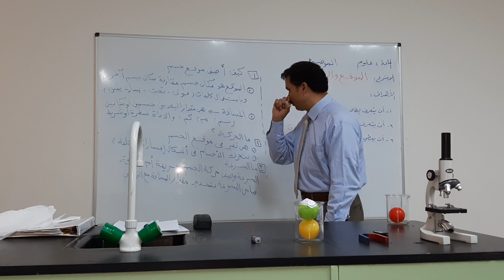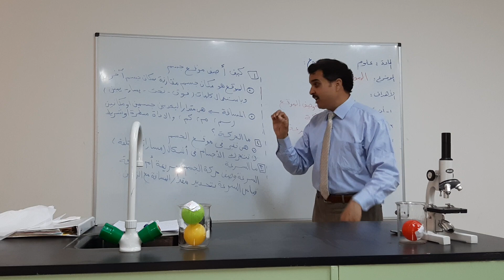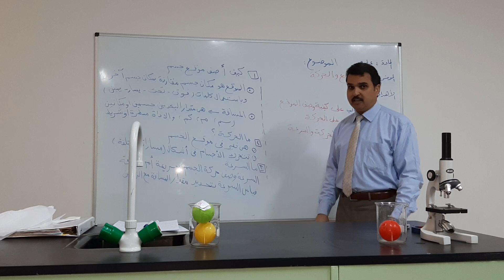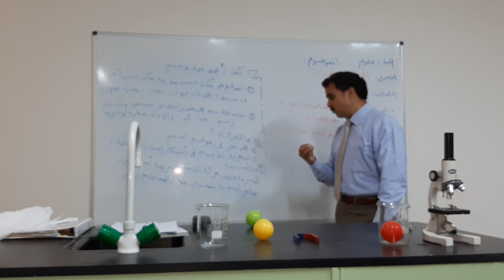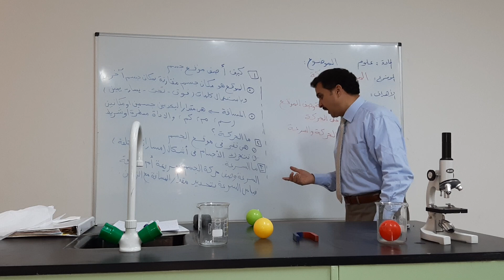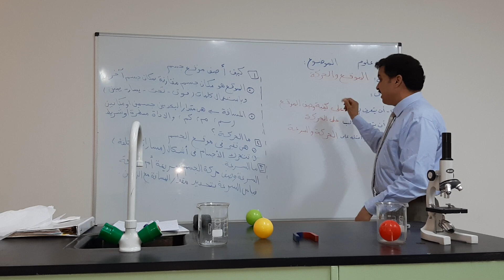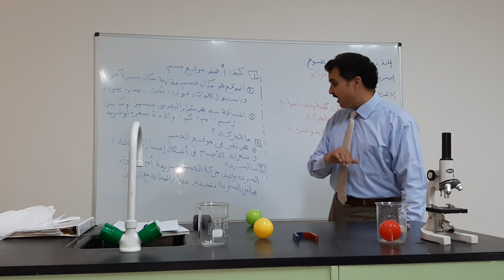الموقع والحركة علوم ثالث ابتدائي